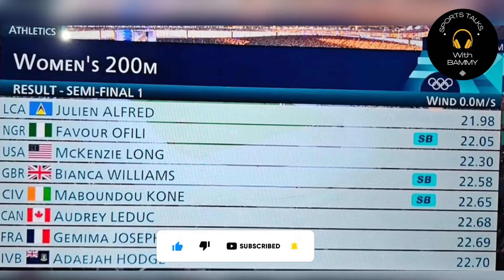Favour Ofili Qualifies For The 200m Final, As she Broke A long Standing Record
Nigerian sprinter Favour Ofili has made history by securing a spot in the final of the women’s 200m event at the Paris Olympic Games. The 21-year-old moved one step closer to her Olympic dream with a stellar run, finishing in 22.05s, just behind newly crowned 100m Olympic champion, Julien Alfred, who clocked in at 21.98s. USA’s McKenzie Long finished third in 22.30s.

Despite a challenging build-up, including the disappointment of not being registered for the 100m event, Ofili showed her resilience. The Louisiana University graduate had aimed to compete in at least three events but was limited to the 200m due to an administrative error by the Athletics Federation of Nigeria and the Nigerian Olympic Committee.

In the semi-finals, Ofili improved on her season’s best, running 22.05s, surpassing her previous 22.24s from the first round. Her performance marks the first time a Nigerian woman has qualified for the 200m final at the Olympics in 28 years, since Mary Onyali’s bronze medal in Atlanta 1996.

Ofili’s inspiring journey and heartwarming embrace with Alfred after the race signify her determination and potential to win a medal. As the final race on August 6 approaches, all eyes will be on Ofili to see if she can continue her streak and bring home a podium finish for Nigeria, boosting Team Nigeria’s morale and setting the stage for a thrilling conclusion to the women’s 200m event. ofili paris2024 olympics olympicgames teamnigeria teamusa trackandfield louisianauniversity tobiamusan 200m athletics biles long julienalfred alfred #